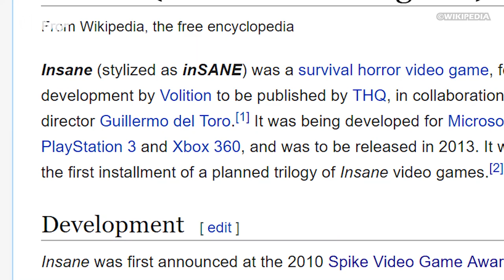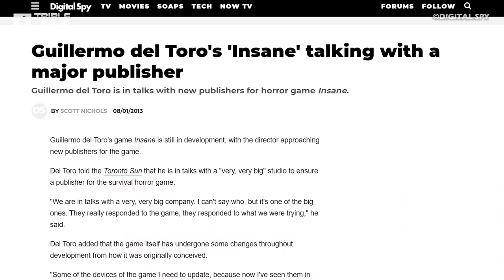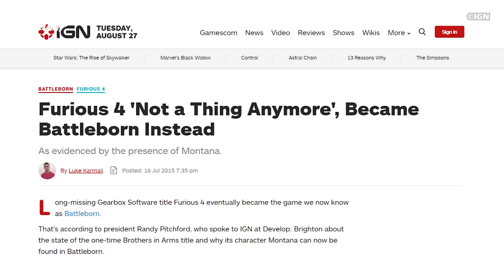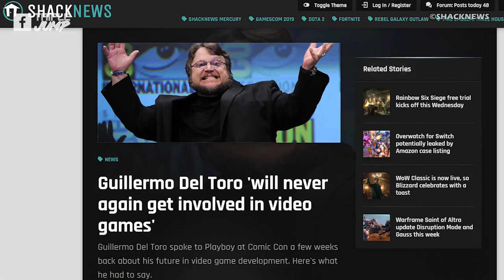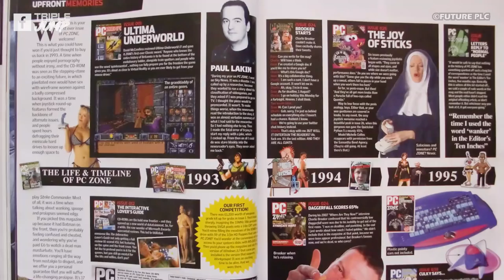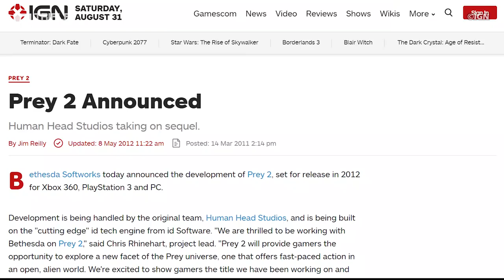10 Cancelled Video Games That Never Saw Release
It's frustrating when playing through our latest Worst Game Ever to know that other excellent video concepts were unduly cancelled, left in development hell or, worse still, apparently finished but unreleased. From Silent Hills to Prey, here are 10 Cancelled Video Games That Never Saw Release.

VO: Peter Austin (@ThatPeterAustin)
Script: Ben Dain-Smith
Video Editor: Peter Griffiths